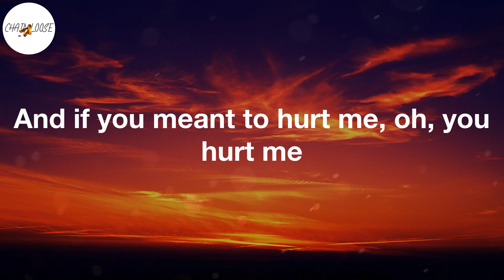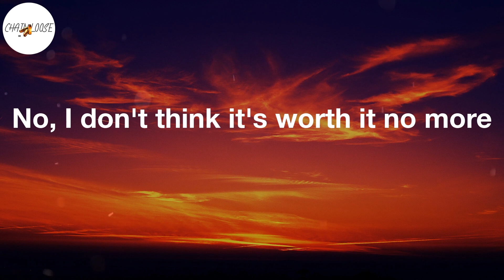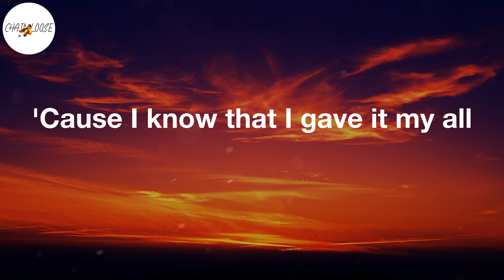Erd1 - Deserve (Lyric Video) | No, I don't think it's worth it no more